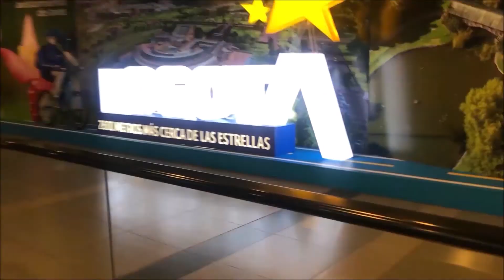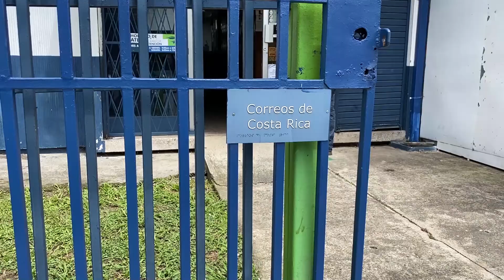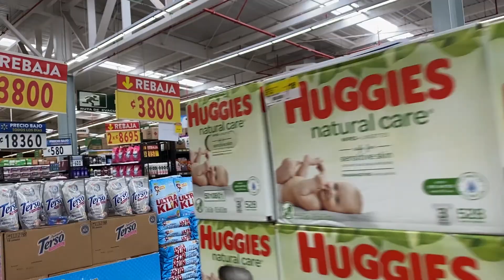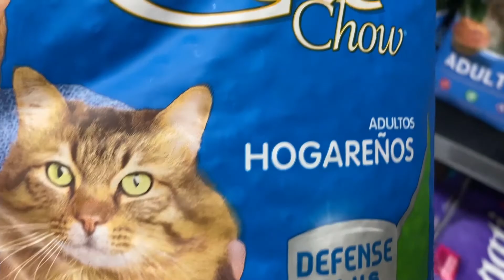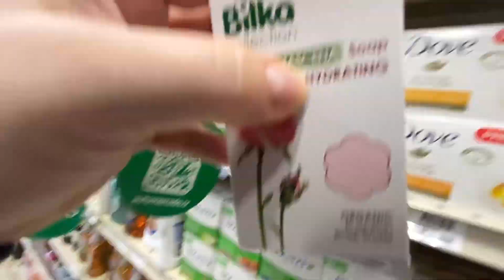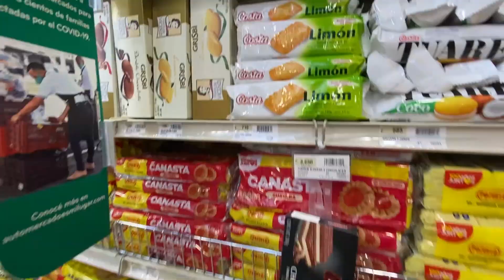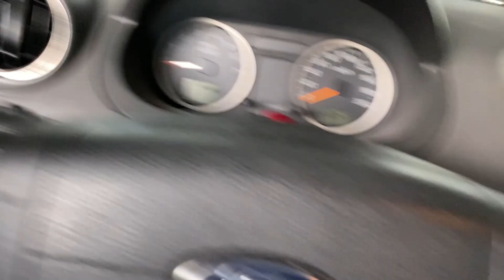DIA EN MI VIDA: CORREO, OFICINA Y SUPERMERCADO | VLOG 95 (Video en Español)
Un dia mas en mi vida, corriendo de un lado a otro pero, en el momento en que menos lo esperaba, un inconveniente que me puso a sudar! Gracias! GABY~

Uber: gabrielaa1328ue
Uber Eats: eats-gabrielaa1328ue
Leo Mazzotti: gabylinacr28

Regístrate para una prueba gratuita de 30 días! Toda la música está libre de derechos de autor y es increíble!!

TÍTULOS DE CANCIONES:
Canción de Intro: "Why Don't We"

Primera Canción: "Crystal Cut"
Segunda Canción: "Jacuzzi"
Tercera Canción: "A Nifty Piece of Work"

Ultima Canción: "Crystal Cut"